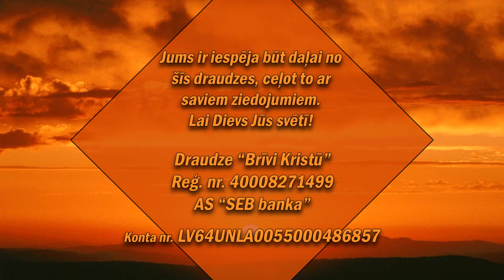Lelde Dunce "Tempļa šķīstīšana/Очищение храма" 11.07.2021 (LV)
Mūsu vīzija un tas ko mēs vēlamies redzēt ir kā cilvēki atgriežas pie dzīvā Dieva, piedzīvo Viņu kā savu Tēvu un iegūst patiesu brīvību Kristū. Mēs redzam, kā cilvēki atrod patiesību Jēzū Kristū, tiek dziedināti, atjaunoti un atbrīvoti no dvēseles sāpēm, atkarībām, važām, slimībām un atrod savas dzīves jēgu Dievā. Mēs degam par Dieva patiesību un bezkompromisu kristietību!